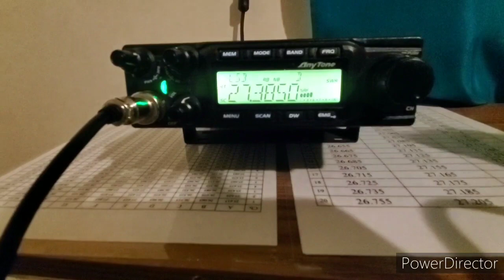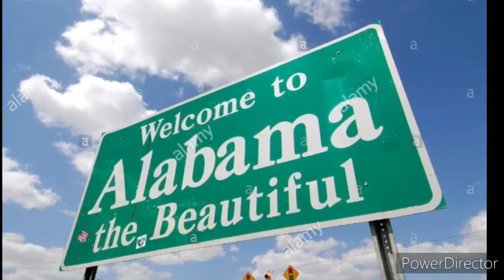671 Skip to Alabama with 75 at Freq.27,385 LSB Band D 4/14/20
A short time communication with unit 75 sweet home Alabama 73 my friend hope you enjoy this video and another one for the playlists of DX only to Alabama.